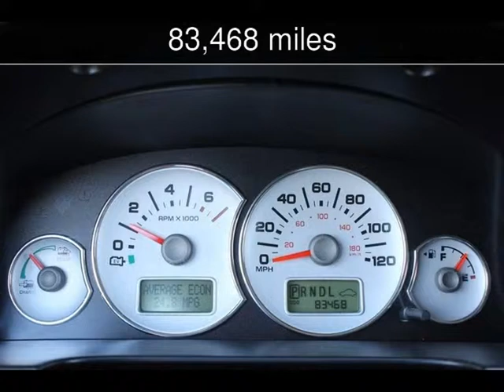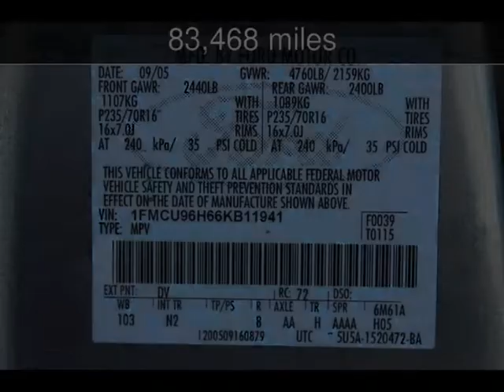2006 Ford Escape Hybrid Used Cars - San Rafael,California - 2014-05-02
See more details about this used car This 2006 Ford Escape Hybrid with 83,468 miles is for sale at California Motors.